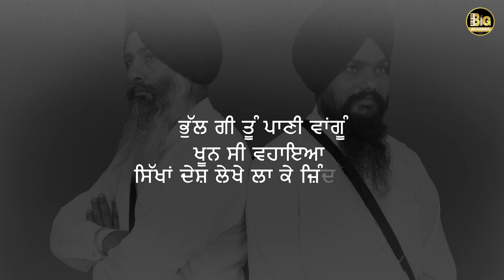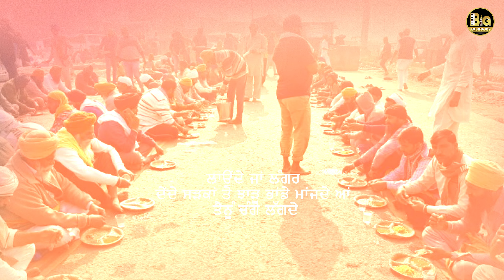Attwadi | Mahabir Singh Saurian | Rajwinder Singh Gurdaspuri | Latest Punjabi Song 2023 | BigRecords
Attwadi | Mahabir Singh Saurian | Rajwinder Singh Gurdaspuri | Latest Punjabi Song 2023 | Big Records

Song : Attwadi
Singer : Mahabir Singh Saurian 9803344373
Lyrics : Rajwinder Singh Gurdaspuri 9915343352